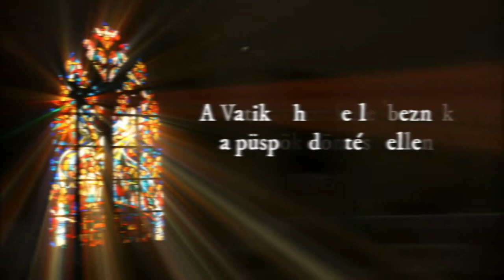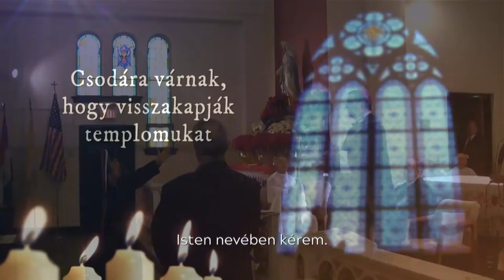200306 Fehérvári Beszélgetések Somogyi Viktória